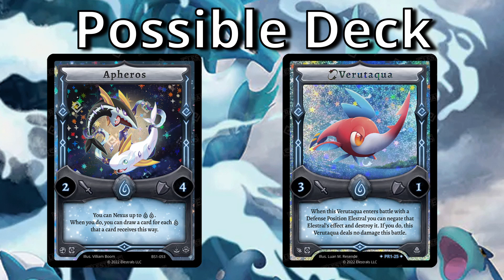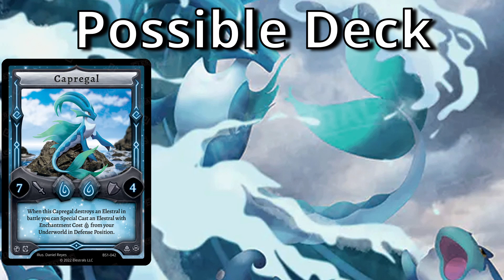Elestrals Champion League - Prepping Against the Waves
This week I'm going up against @elestralsemporium  and his water deck. Let's see how I'm going to face the waves.